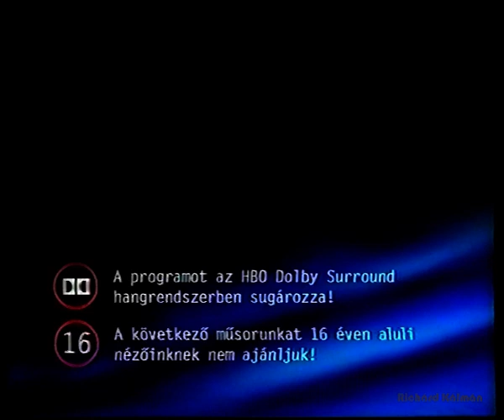HBO ajánlók 2001 június